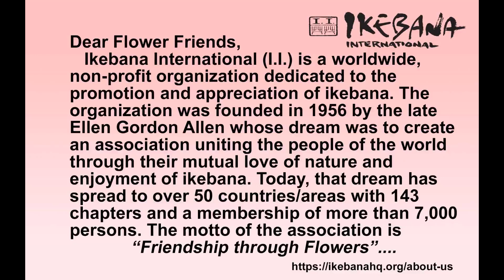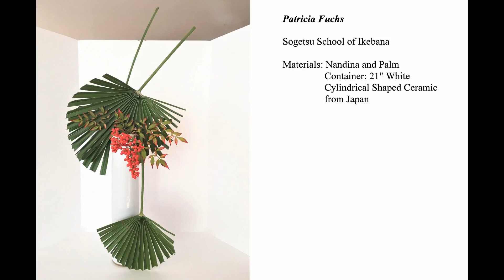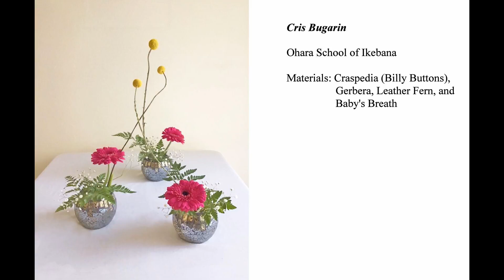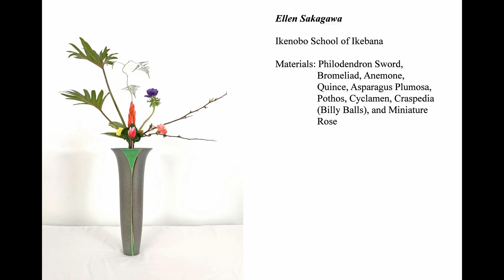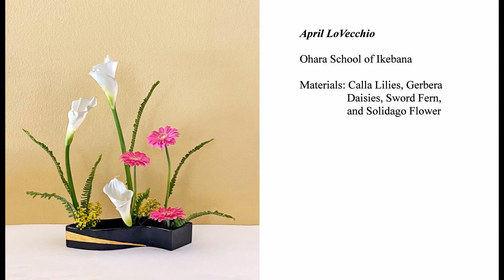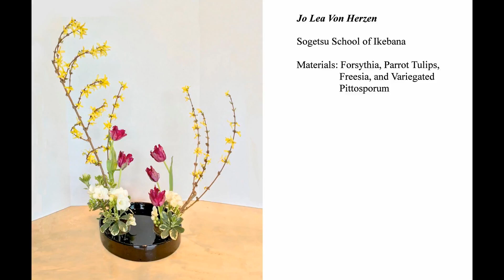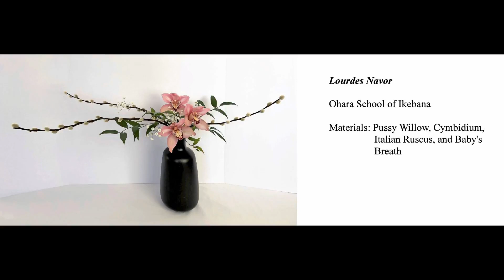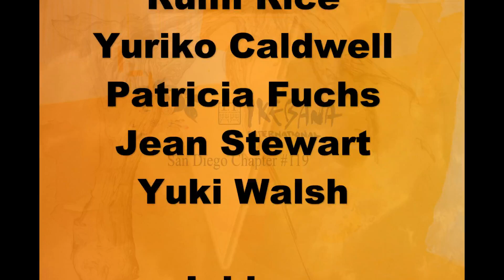I I San Diego First Virtual Spring Show